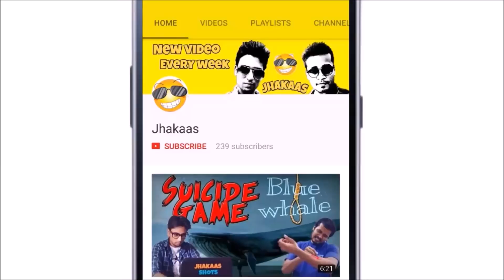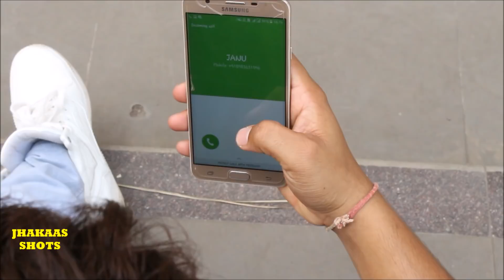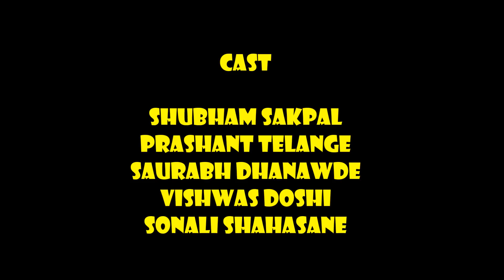Men will be Men | Game over | Jhakaas shots | Comedy video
DIRECTED BY -
SAURABH DHANAWDE & PRASHANT TELANGE

CAST -
PRASHANT TELANGE
SAURABH DHANAWDE
VISHWAS DOSHI
SHUBHAM SAKPAL
SONALI SHAHASANE